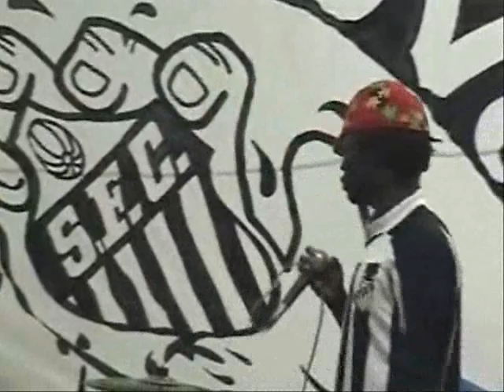Festa de 20 anos da SANGUE JOVEM - SANTOS FC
Parabéns SANGUE JOVEM!
A Segunda festa do chopp da Sangue comemorou os 20 anos da Torcida.
Gravado no salão de mármore da Vila Belmiro. 12/07/2008
Santos, Brasil.